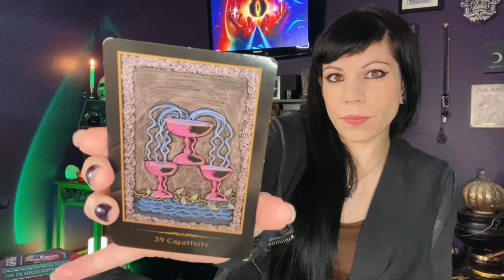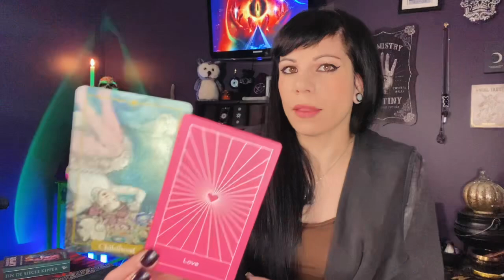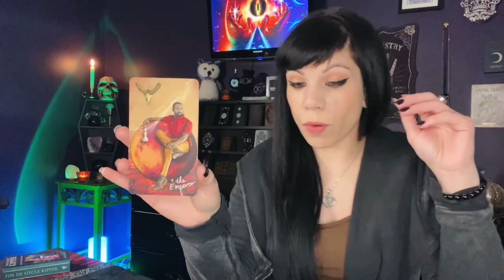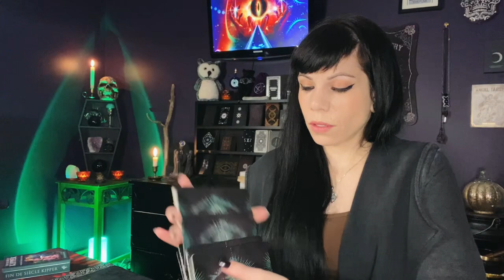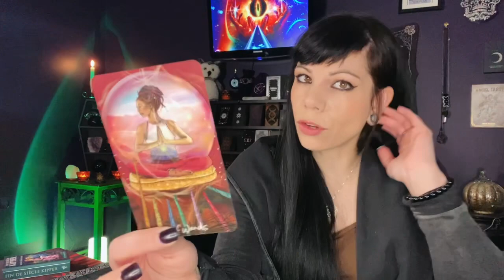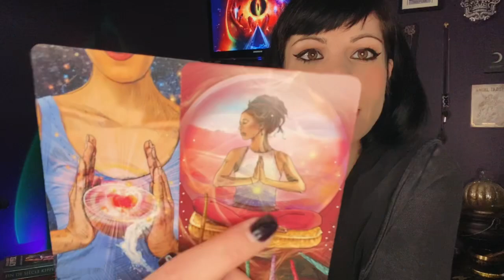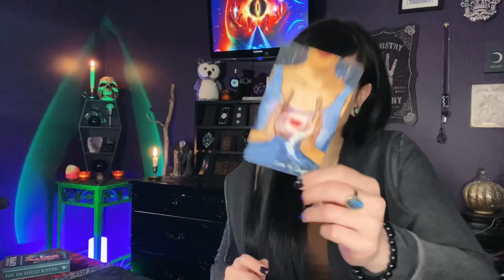ARIES ~ Unshakable. Faith is Restored... & Jupiter brings a blessings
Aries Today Tarot December 2022

General tarot reading for ARIES sun, moon, rising, Venus and cross watchers for November December 2022